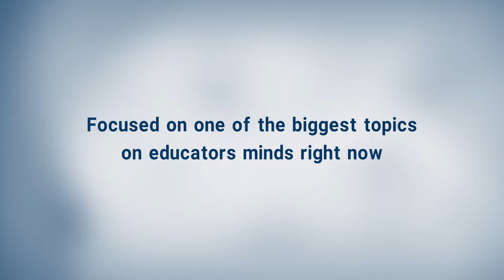June Curriculum Collaborative - Immersive One Day Academy in New York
Join us Tuesday, June 28th for  Curriculum Collaborative, an in-person immersive academy in New York.

The Curriculum Collaborative is an immersive and intentional one-day in-person learning experience. Join us to have conversations about providing equitable access to strong instruction, examine strong materials and their role in instruction and learning, and explore practical strategies that can foster a culture of personalizing learning that meets individual student needs.

🔶 Learning Outcomes 🔶
- Learn how to leverage high-quality instructional materials to provide personalized learning that meets the needs of all students
- Explore how custom curriculum can be used to fill gaps, provide local context, and enhance instruction
- Apply learnings to a problem of practice at your school or district

About us
Education Elements believes that schools grow when people grow. We work with school districts and their communities to co-develop strategic approaches to complex questions. We take the time to understand the unique challenges school leaders face, and then customize the Education Elements approach for each district. Education Elements has worked with hundreds of districts across the country to use and apply responsive practices and tools across classrooms (virtual, hybrid, and in-person), leaders, teams, and organizations to better meet student needs. We bring deep expertise, design thinking, expert facilitation, and an extensive toolkit of resources to deliver sustainable results.